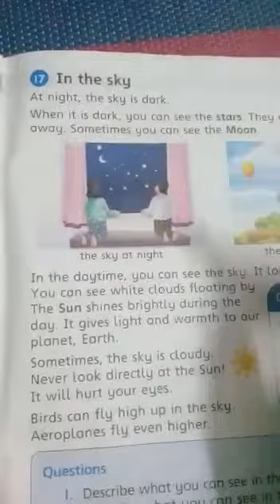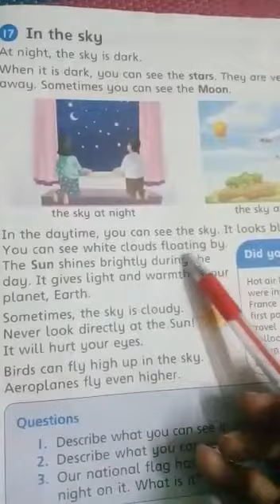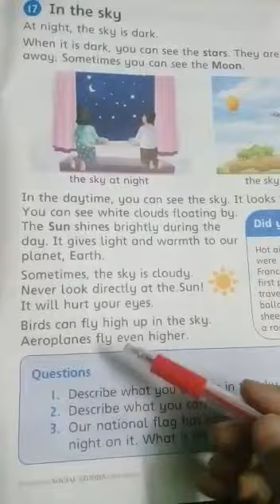Class 1 social studies topic in the sky